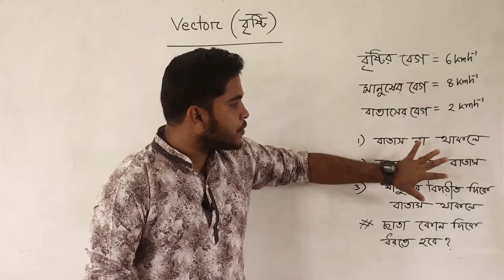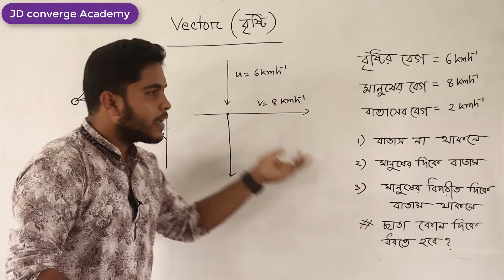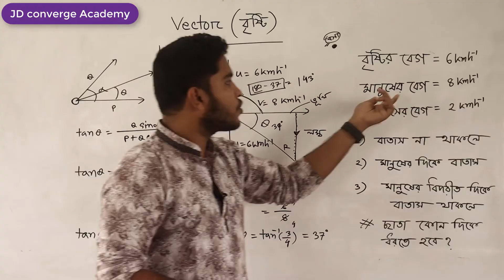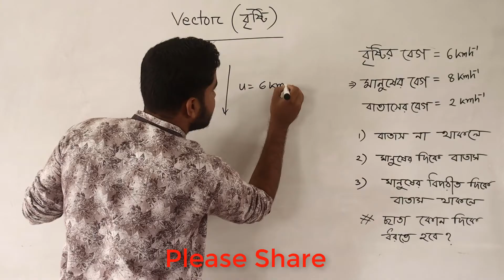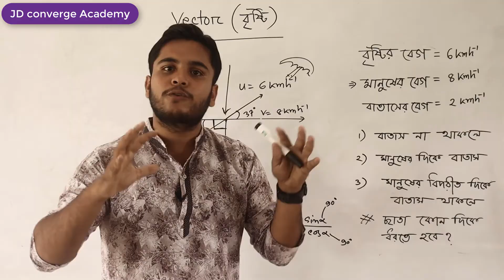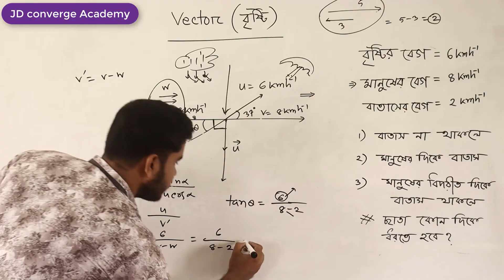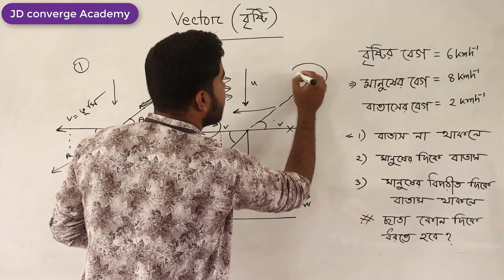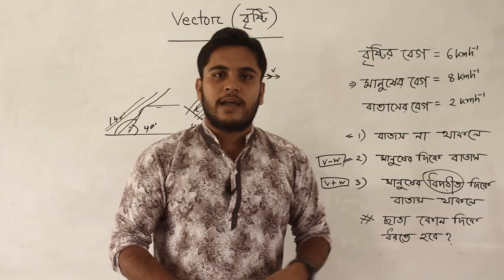বৃষ্টি ও ছাতা এবং বাতাস এর গানিতিক সমস্যা । Rain vs umbrella আপেক্ষিক বেগ Vector 3.2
Speaker: Mehedi Hasan
Computer Science and Telecommunication Engineer , NSTU